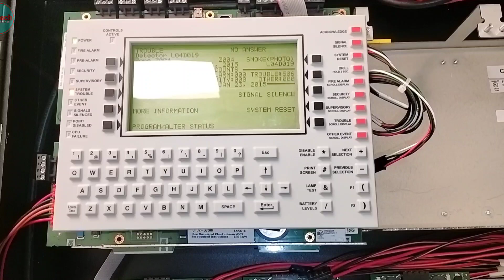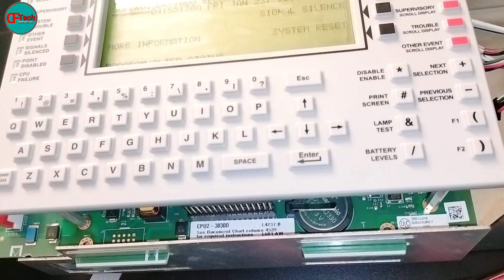Notifier Panel CPU || NFS -3030D Panel Button cell knowledge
Notifier Panel CPU.